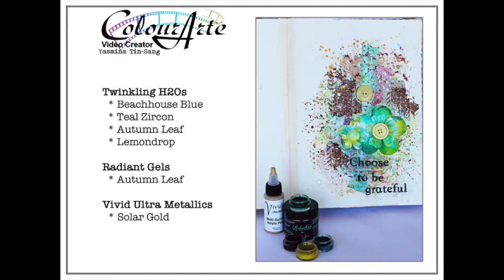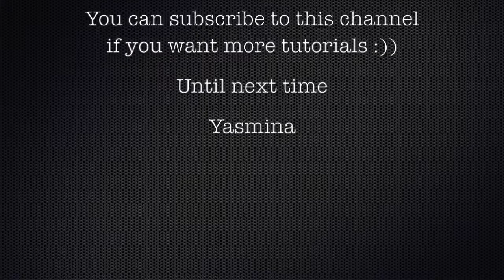(91) Art Journal page I DT COLOURARTE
*** --- ColourArte's links --- ***